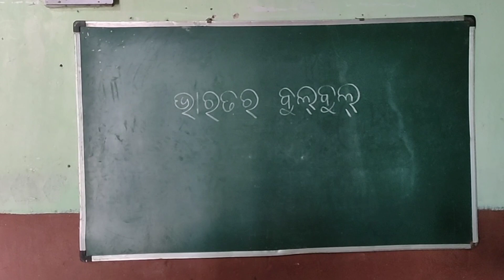Bharatara bulbul kabita.Primary class.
I am Himadri Meher, a Teacher in Odisha Primery School. I try my best for Students. Apart from Teaching, I do engage them in different activities in school. Being a Physically disabled Person ♿, I have faced so many challenges in my life. Now trying to use that experience and motivation on the life my students.